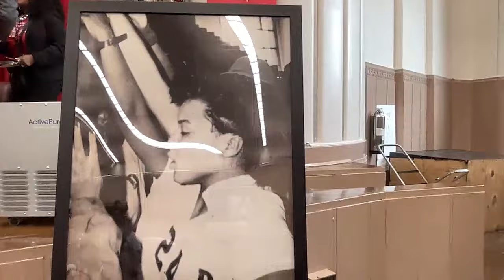Senator Street & the Dobbins Alumni Celebrate North Philly's Own Dawn Staley